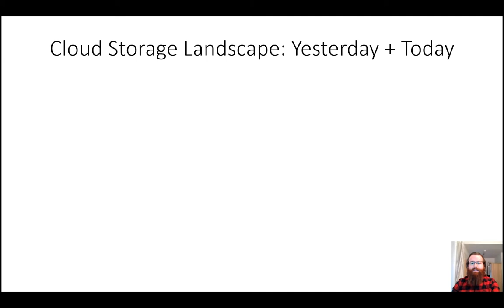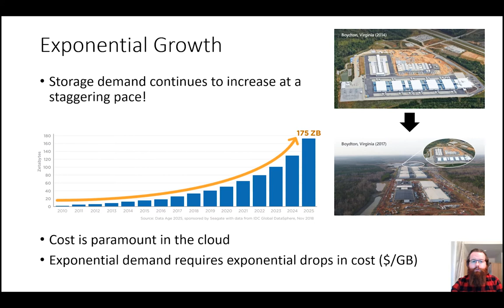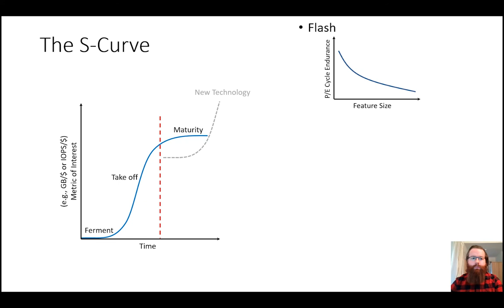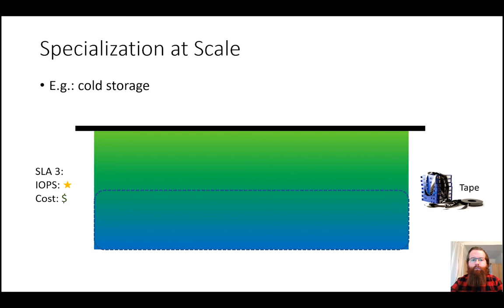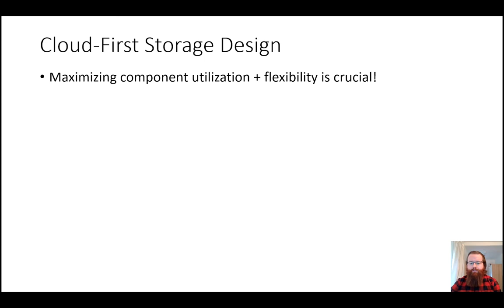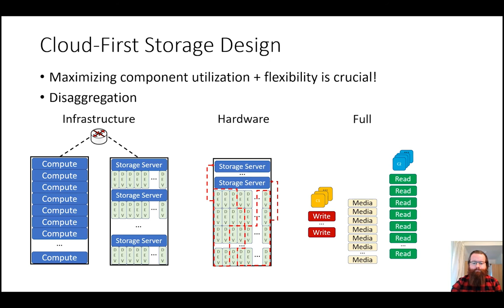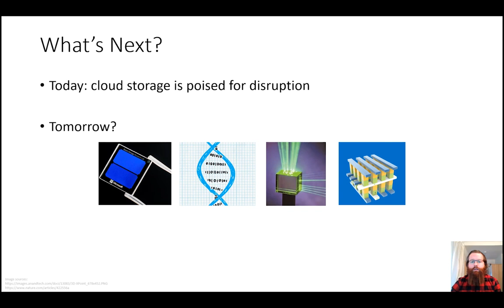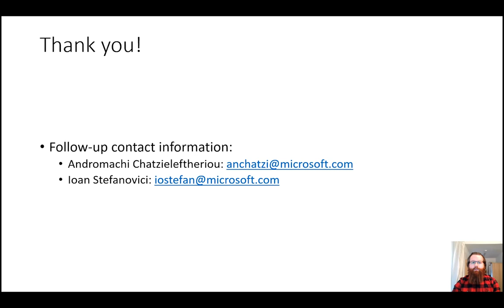HotStorage '20 - Could cloud storage be disrupted in the next decade?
Could cloud storage be disrupted in the next decade?

Andromachi Chatzieleftheriou, Ioan Stefanovici, Dushyanth Narayanan, Benn Thomsen, and Antony Rowstron, Microsoft Research

If you were asked today "What are the three dominant persistent storage technologies used in the cloud in 2020?'', you would probably answer HDD, flash and tape. If you were asked this question in 2010 you would have probably answered HDD, flash and tape. Will this answer change when you are asked this question in 2030?